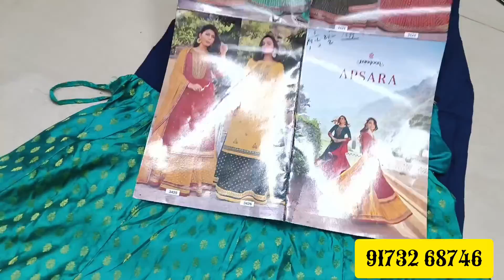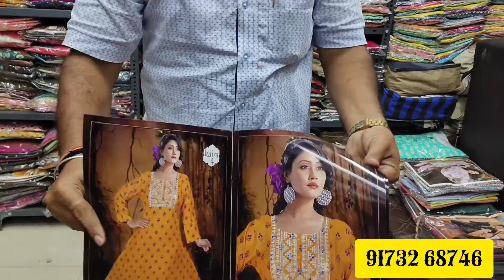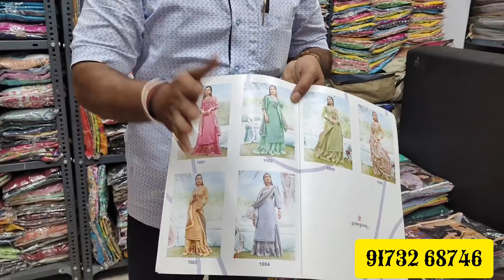Beautiful Kurti Catalogue / Cash On Delivery Kurti Catalogue / Kurti Manufacturer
kurti wholesale market,
kurti manufacturer,
kurti,
kurti design,kurti wholesaler,
3 pis kurti pant dupatta,
dress material,
dress materials,
ladies dress wholesaler,
hyd life dress materials,
lastest dress materials,
new model dress materials,
dupatta wholesaler,
duppata wholesale market,
cotton duppata,
duppata online wholesale,
duppata,
shifon duppata,
duppata manufacturer,
cheapest duppata,
dupatta wholesaler kolkata,
dupatta wholesaler ahmedabad,
duppta,
sabse saste duppate
plazo,
kurti plazo set wholesaler,
plazo wholesale,
plazo design,
plazo cutting,
cheapest plazo,
plazo wholesale market,
print plazo,
cotton plazo,
woolen plazo,
chicken plazo,
sabse sasti kurti plazo,
designer plazo,
kurti plazo wholesale,
cheken plazo,
cash on delivery kurti plazo,
palazzo wholesale,
kurti plazo set wholesale,
plazo at cheap rates,
kurti manufacturer,
kurti design,
kurti,
3 pis kurti pant dupatta,
best kurti shop in ahmedabad,
ahmedabad kurti wholesale,
jaipuri kurti,
jaipur kurti manufacturer,
jaipur kurti,
jaipuri kurtis,
kurti manufacturer,
kurti design,
kurti in jaipur
pakistani suit,
ladies suit,
pakistani suit wholesale,
suit,